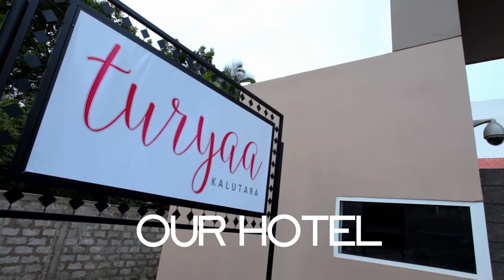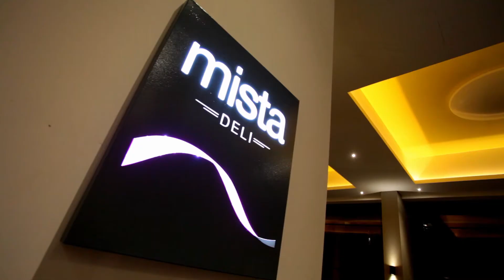26. Int. Budo-Camp Sri Lanka 2017: Turyaa Kalutara - Our hosting hotel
The 4-star Beachresort Turyaa Kalutaera is hosting the 26. Int. Budo-Camp Sri Lanka 2017. Besides the 5-day Budo training event the guests from several countries will stay at this beautiful resort for  their 2 weeks stay.